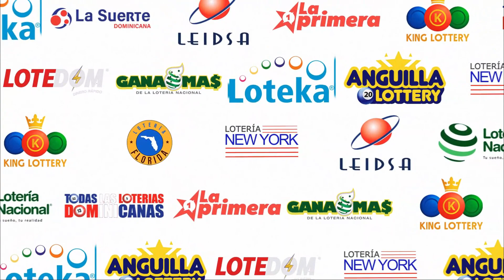LOTERIA LA PRIMERA DOM 12:00 PM (31/10/2023) | TODAS LAS LOTERIAS DOMINICANAS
La Primera Dom: Durante las últimas dos décadas, el mercado de loterías electrónicas en RD era lidereada por tres empresas, con más del 35% del mercado. La necesidad de un sector más competitivo e inclusivo, creó las condiciones para el surgimiento de LA PRIMERA laprimera en el 2019 la cual retransmitimos en Republica Dominicana republicadominicana por los canales de youtube Todas Las Loterias Dominicanas @TodaslasLoteriasDominicanas todaslasloteriasdominicanas y Todas Las Loterias En Vivo @TodasLasLoteriasEnvivo todaslasloteriasenvivo , iniciando con los juegos juegos diarios de quiniela, pale y tripleta, teniendo una visión de crecimiento integral por medio de los consorcios de bancas más tradicionales de cada región.